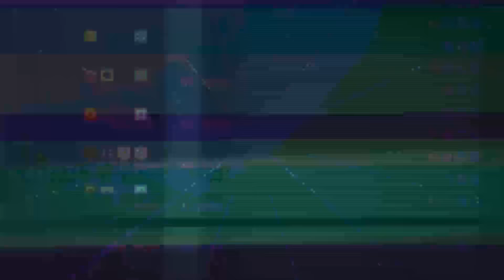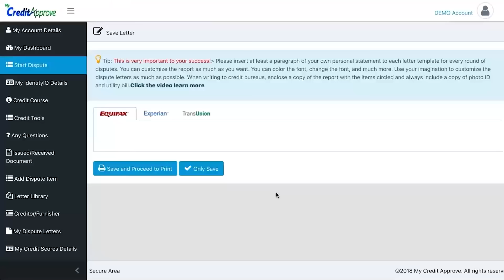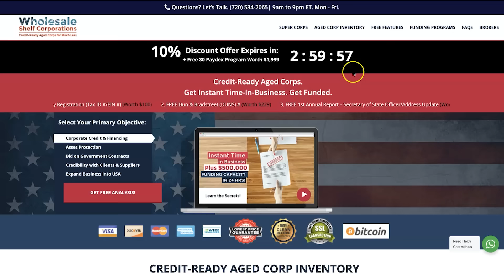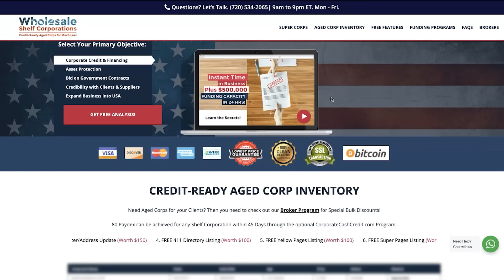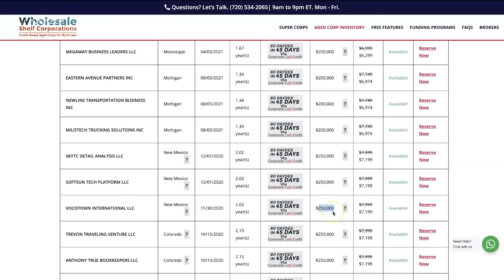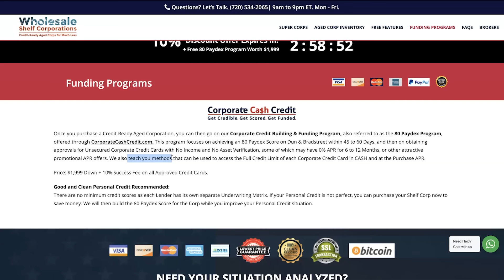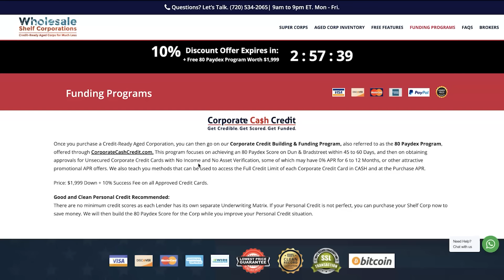How to Get Down Payment Money! [ Secret Method ]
Getting Down-Payment Funding for buying Real Estate is virtually impossible. In this Video, I will show you a secret method you can use to get Down-Payment Funding for your next Investment Property.